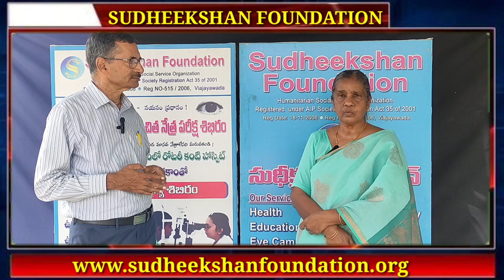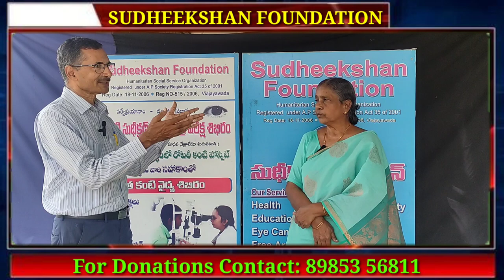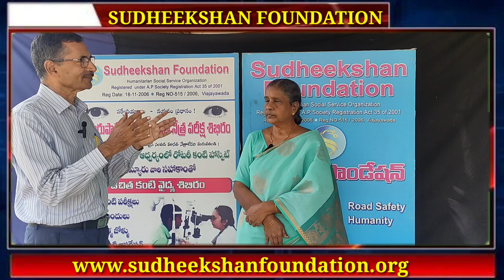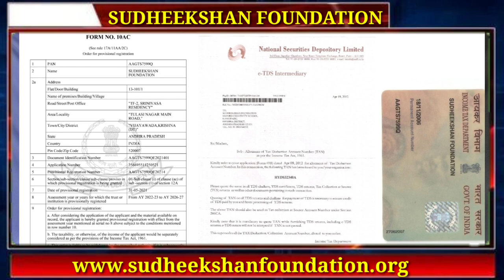Sudheekshan foundation helping to Road accident victims in AP and Telangana